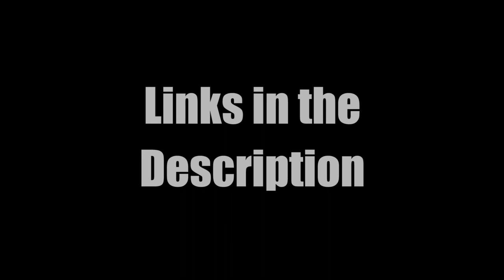"Stop Smoking Start Vaping" w/ Dr Colin Mendelsohn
Get the book "Stop Smoking Start Vaping" here:

(Australia only)

Think getting a prescription for an at least 95% safer option is dumb? SO DO I. What can YOU do about it? I'm glad you asked, Do the below, COM' ON, DO IT NOW!

Calling all vapers. DO THE 5. Together we can get it done!

1. Visit your MP & senators
quick link to find yours and set up a meeting.

2. Write your MP & senators

3. Write to newspapers and media
Any time you see ripe bovine excrement use your voice, from local newspaper letters to the editor, regional radio or national TV. Don't let them get away with it!

4. Sign Legalise Vaping Australia and other petitions

Ever bummed someone a cigg, e-bum for ATHRA, this time our lives depend on it.

If the half a million vapers in this country do all 5 vaping will be legal tomorrow.

do the 5, stay alive

Sincerely,
the vape chfe